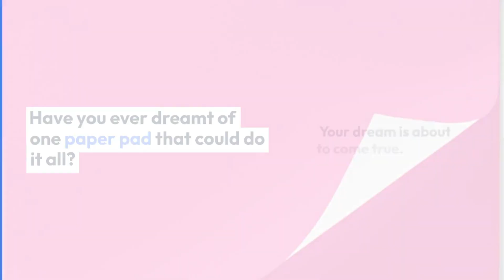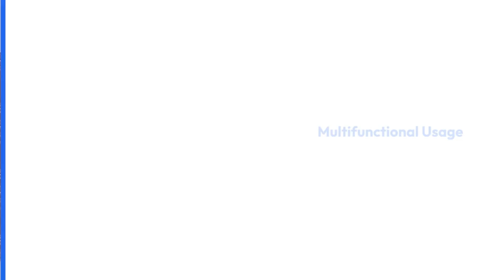Discover the Most Versatile Paper Pad You’ll Ever Own!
📝 Need a giant drawing pad for creative projects? Look no further than our tearaway paper pads! 🖌️
Infinite Ideas: Giant Tearaway Paper Pads

Hey, stationery lovers and creative minds! Have you ever dreamt of one paper pad that could do it all? Your dream is about to come true. Join us as we dive into the wonders of THE most versatile paper pad you'll ever come across! 🤯

###’s Inside This Magical Paper Pad? 🤩

- **Perfect for Drawing & Sketching ✏️**
  - Whether you're an artist or just doodling, this paper offers a smooth and durable surface for all your creations.
  - Excellent blend of weight and texture for pencil, ink, and charcoal.

- **Ideal for Watercolors & Painting 🎨**
  - The paper pad can handle watercolor, acrylic, and gouache with ease!
  - Specially designed to prevent bleeding and withstand multiple layers of paint.

- **Amazing for Notes and Journals 📝**
  - Planning, journaling, or taking notes? Its high-quality pages ensure your writing looks crisp and clear.
  - Feels just right under your pen, reducing fatigue during extended writing sessions.

- **Scrapbooking and Craft Projects ✂️**
  - Perfectly sized and textured for all your cut-outs, decorations, and craft adventures!
  - Acid-free sheets ensure your memories last a lifetime.

### Key Features That Make It Stand Out 🌟

- **30% Recycled Content ♻️**
  - Feel good about your purchase knowing it’s environmentally friendly.

- **Perforated Edges for Easy Removal 🔖**
  - Tear out pages cleanly and effortlessly.

- **Multifunctional Usage 💡**
  - Suited for office, school, art projects, and home use—one pad does it all!

- **Smooth and Thick Pages 📏**
  - 120 GSM thickness ensures minimal bleed-through and maximum durability.

### Why You Need This in Your Life 📈💖

- **Ultimate Convenience**
  - No need to buy different pads for different activities—saves you time, money, and space.

- **Boosts Creativity & Productivity**
  - High-quality paper can actually make a difference in your work and creative output.

- **Sustainable Choice**
  - Help the environment without compromising on quality. A small step towards a greener planet! 🌍🌱

🔗 Click [here](#) to get your very own ultimate versatile paper pad! 🎁